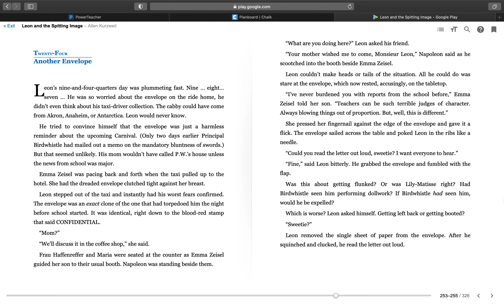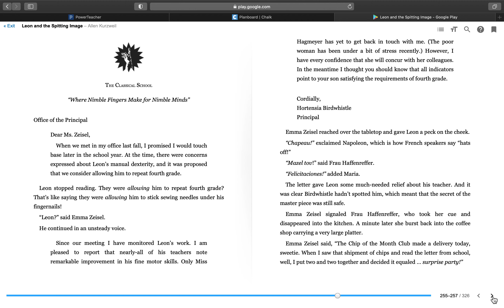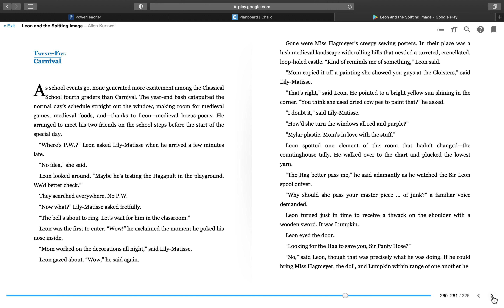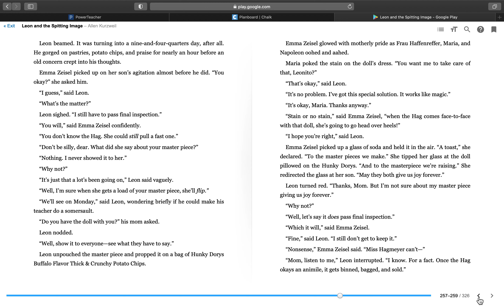Chapter 24 - Another Envelope Leon and the Spitting Image